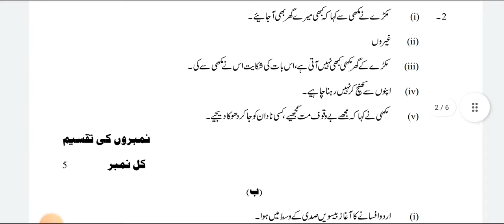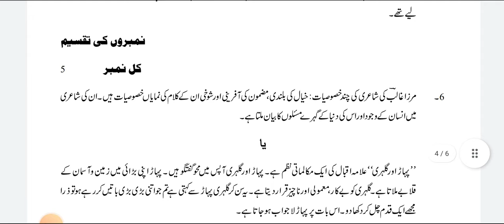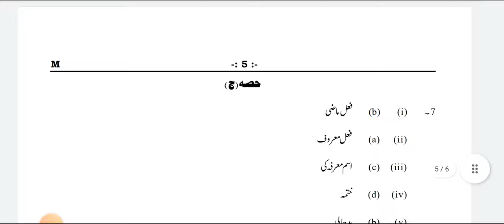URDU - B Class 1O Pre Board Exam Answer Key/Marking Scheme 2022 | Morning Shift